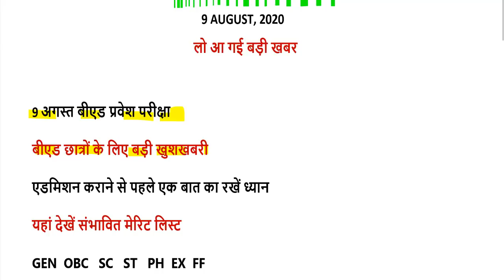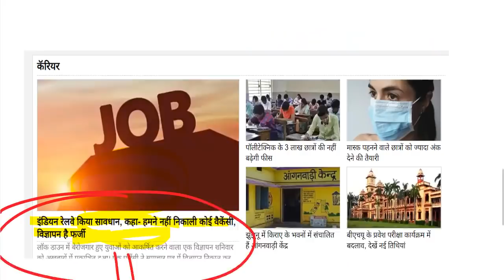up bed entrance new exam date 2020 / UP B.ED COLLEGE ADMISSION / up bed admit card 2020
B.Ed ADMIT CARD यहां से डाउनलोड करें-

www upbed nic in 2020
b.ed entrance exam 2020 telangana
b.ed entrance exam 2020 maharashtra
b.ed form 2020 rajasthan
b.ed entrance exam 2020 jharkhand
u p bed 1st year exam date
up b.ed government college list
upbed.nic.in result 2019
answer key of upbed 2019
lucknow university bed
b.ed result 2019 first year
bed admission login
mjpru b.ed examination form 2020
bed admission registration
b ed news 2020
cet bihar 2020
jee main 2020 april sarkari result
mithila university bed admission 2020
entrance form 2020
online registration for b ed entrance test